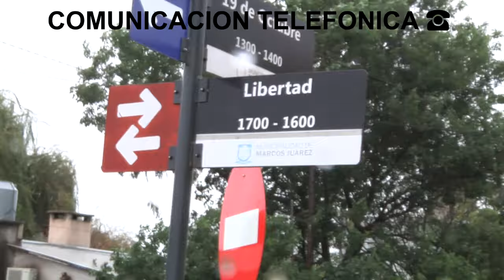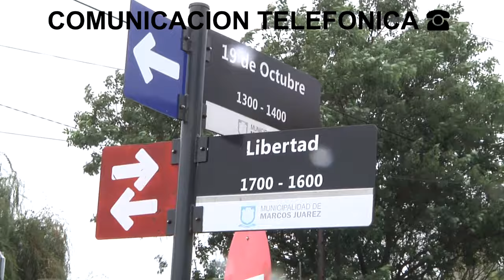UN DETENIDO Y RECUPERO DE LO ROBADO EN OBRA EN CONSTRUCCIÓN - CRIO. LUCIANO VELEZ